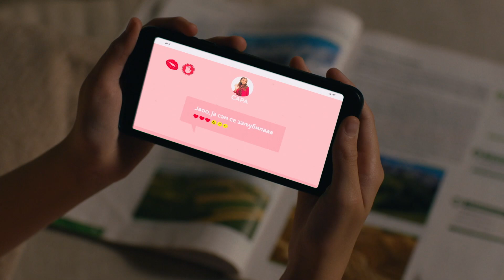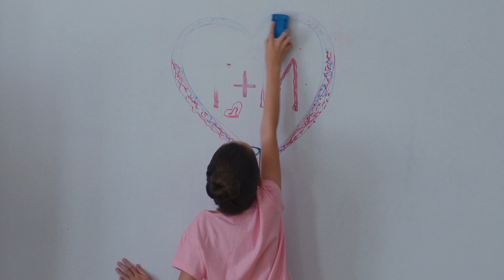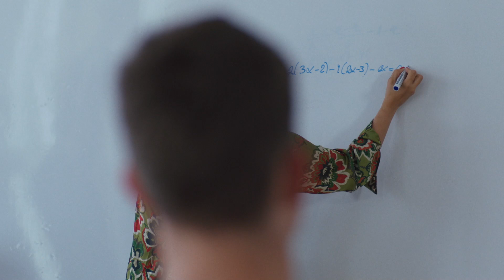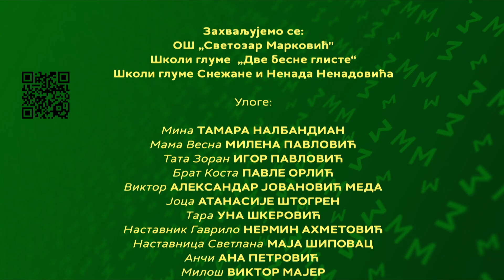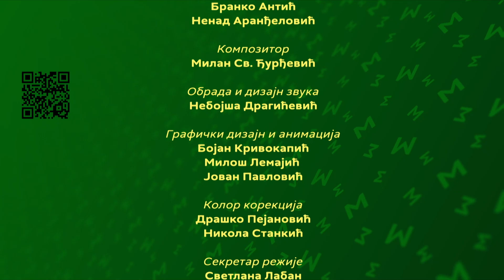Mina je Kosta - 7. epizoda | Mina prelazi nivoe 2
Život je kao video igra, stalno imamo razne izazove i opcije da bismo prešli na sledeći nivo. U novoj seriji Redakcije školskog programa, po principima igre, hrabra i pametna devetogodišnja devojčica Mina prelazeći iz epizode u epizodu, sa teme na temu, od promena i učenja do vršnjačkog nasilja i samopouzdanja. Kao i svaki uporan lik u video igrici, Mina će zajedno sa svojim drugarima iz škole i porodicom prolaziti kroz razne situacije sa kojima se njeni vršnjaci suočavaju dok napreduje u igri odrastanja. U svakoj epizodi za nju će tu biti Strahinja, vitez iz igrice koji joj predočava da je svakom problemu moguće pristupiti na više načina i da je uvek važno razmisliti o opcijama koje su pred njom.

2022